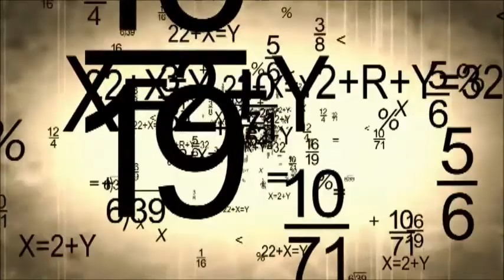Super Spy Saves the World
Animated short inspired by Brett Kelly's new comedy feature SPYFALL, premiering at the Ottawa Mayfair Theatre on September 25 at 9 pm.